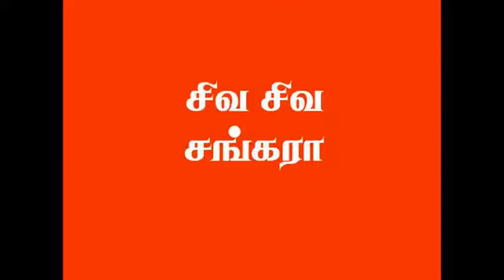Prabhu Seva Sung Songs